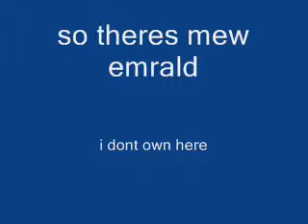mew lime metamorphoses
yeah i know, its the inverted mew ichigo x3 i was bored and this took me ages so dont say anything BAD!

song- rockstar
by- myliey cyrus